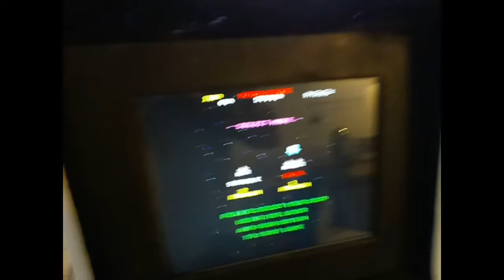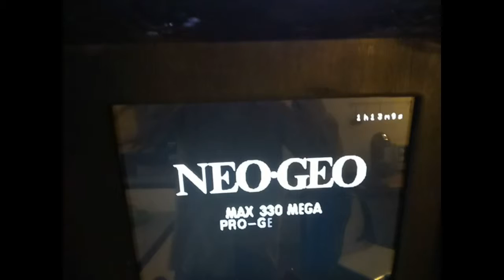Timer Countdown for MAME and gngeo emulators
Arcade Machine with limited time of operation. A timer countdown advises you to insert a coin for extra 15 minutes. This is a little hack, just a proof of concept.